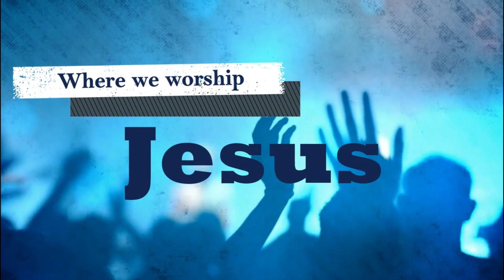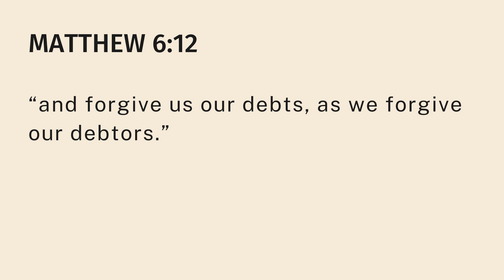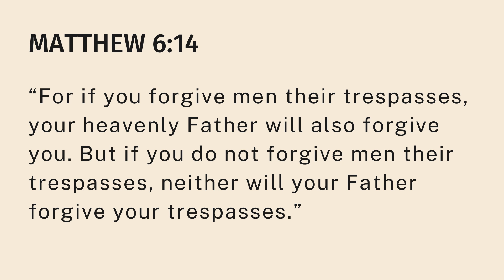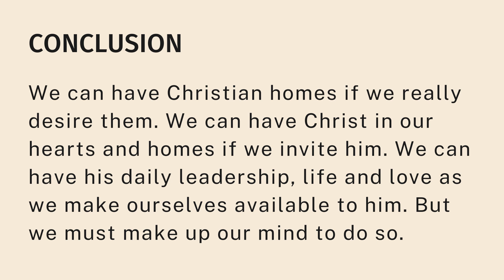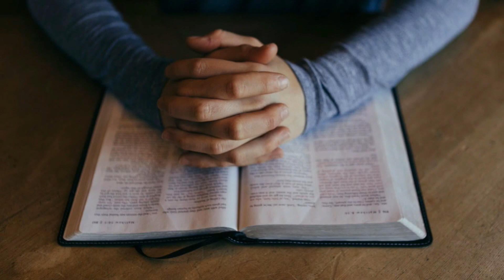I BELIEVE IN A CHRISTIAN HOME | Wednesday Midweek Service | March 15, 2023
I BELIEVE IN A CHRISTIAN HOME
2 Timothy 1: 5
Ptr. Elvie Ting